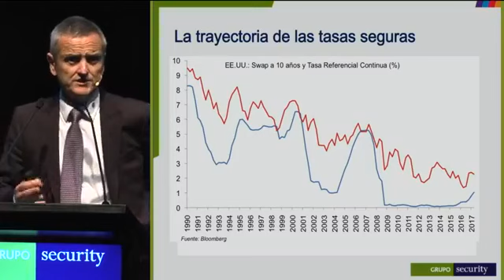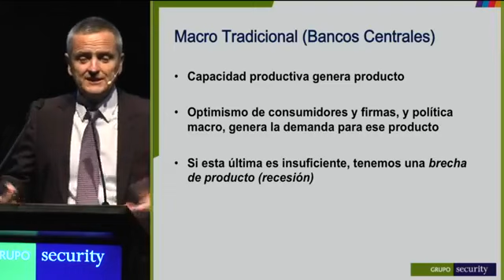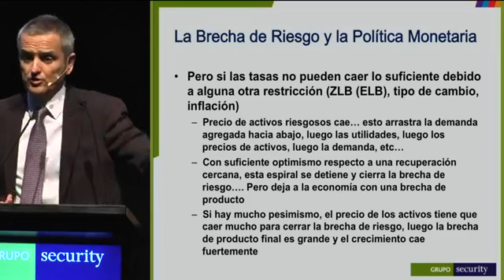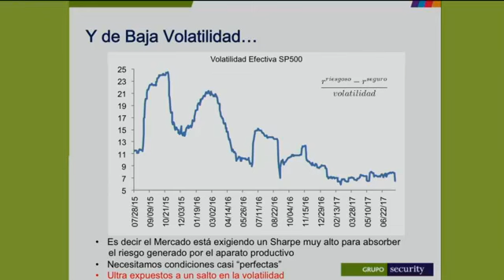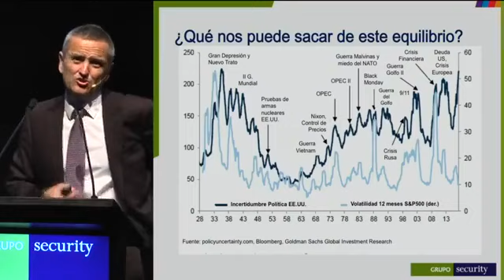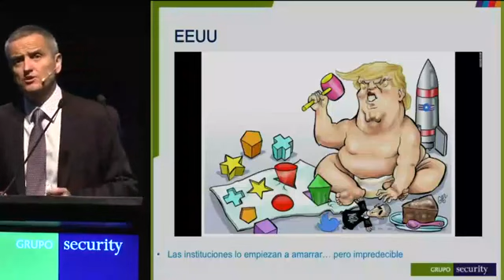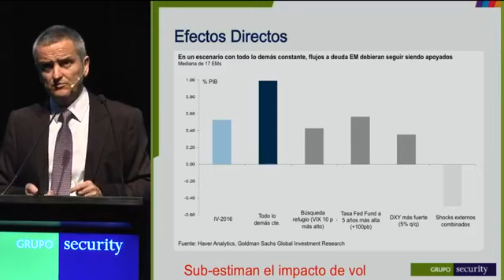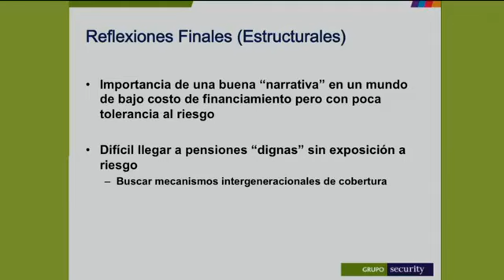Seminario Económico Security 2017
El miércoles 9 de agosto Grupo Security realizó el Seminario Económico Security SES2017, que contó con la presencia de Ricardo Caballero y Max Colodro, quienes bajo la pregunta ¿Podemos estar mejor? analizaron el contexto económico local e internacional, sumado a un análisis del momento político actual.